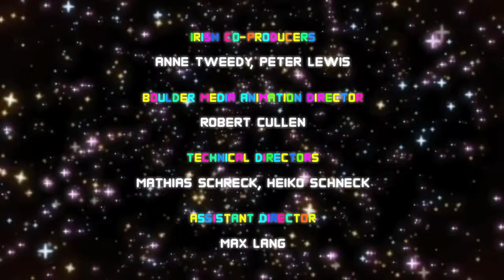The Choices in 15 seconds